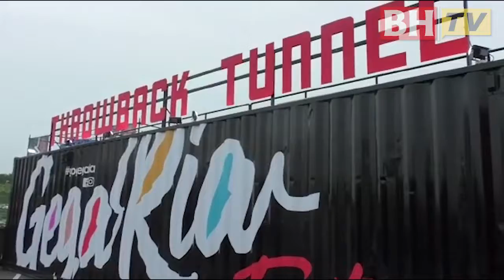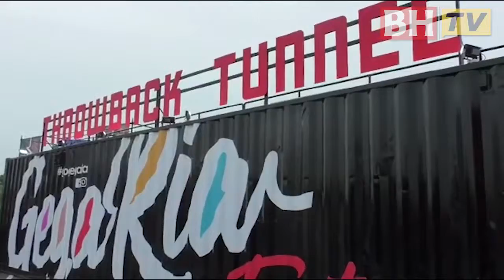Hujan tidak halang ke Festival GegaRia